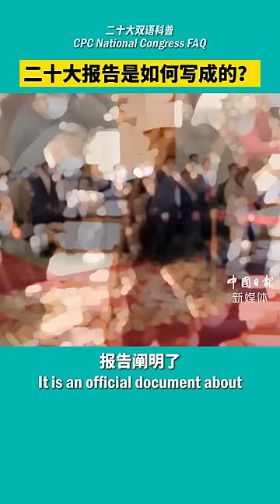How does the report to the 20th CPC National Congress come into being?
One of the major highlights to look for at the CPC National Congress is its report. It is an official document about the path, theory and institutions of the CPC and China that sums up past achievements and nails down a road map for the future. The final report is quite extensive, however, it's definitely worth a read.